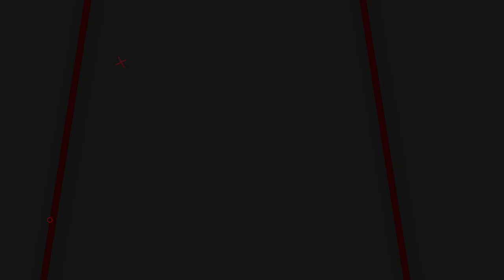HARGA TERJANGKAU !! SENAPAN UKLIK 1 JUTAAN?? | SENAPAN ANGIN UKLIK GAMO CAMOFLASE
00:00 - 00:50 OPENING
00:50 - 02:45 REVIEW
02:45 - 03:20 HARGA DAN PERLENGKAPAN
03:20 - 03:52 CLOSINNG

📢📢PENTING
Pastikan transaksi menggunakan nomor rekening resmi perusahaan kami :